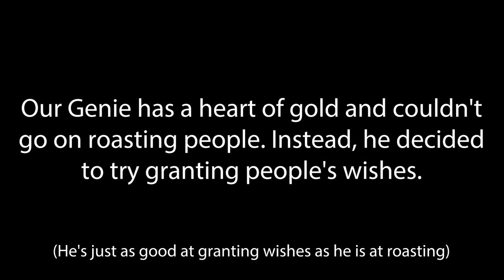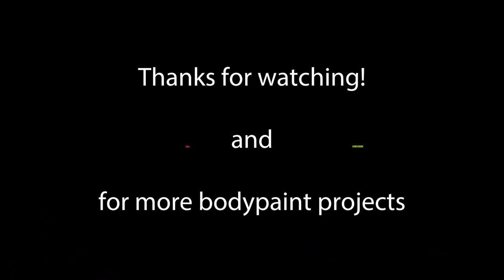Body painted genie ROASTS PEOPLE in PUBLIC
After thousands of years in a lamp, genies can get quite savage. Would you be able to dish it out with him? What would you wish for?

COMMENT NEW PAINT IDEAS YOU WANT TO SEE :)

Go watch our video from last time:
- Mom Painted as Playboy Bunny

Jen Seidel - @jenseidelartist

Brandon - @brandonwalsh

Cory - @corywolberg

Nick - @SWOLVIETUNION

Kennedy - @kennedyclairewalsh